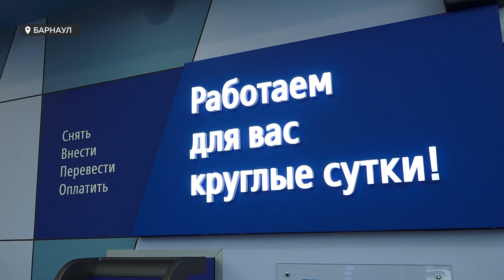Доступный, удобный и комфортный: мультифункциональный офис ВТБ появился в центральной части Барнаула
Доступный, удобный и комфортный: мультифункциональный офис ВТБ появился в центральной части Барнаула. В одном месте объединены направления розничного и корпоративного бизнеса, что повышает доступность услуг и эффективность работы. Отметим, такой формат - новый для краевого центра